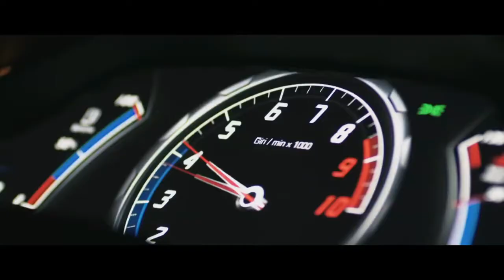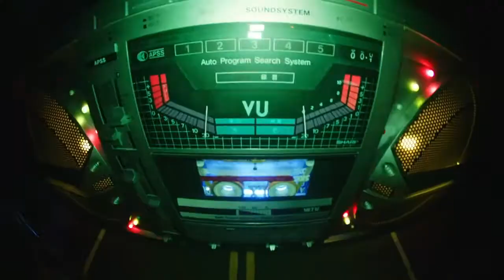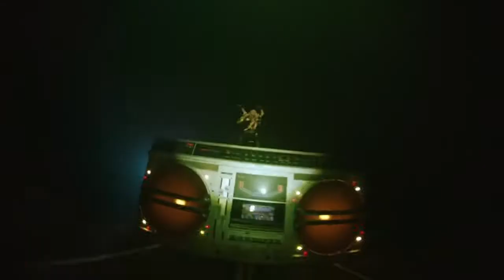Mike Maureen, Den Harrow, Scotch, Tony Tabii - Powerplay ~ European Megamix Radio Edit italo Disco